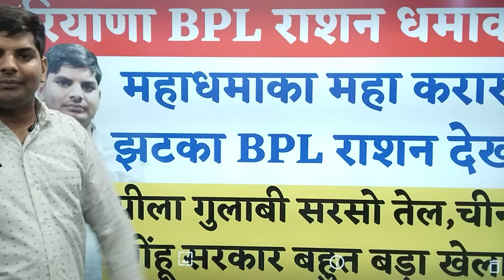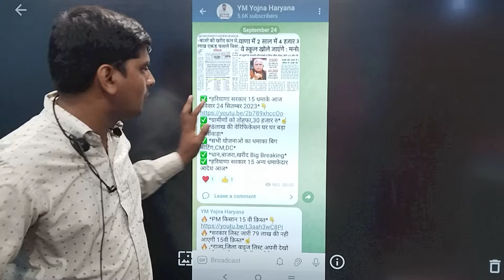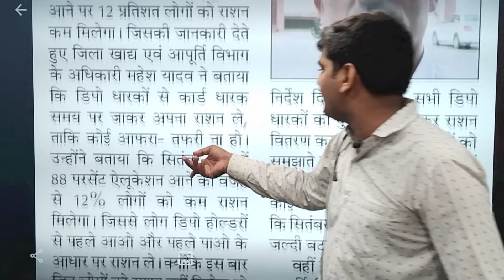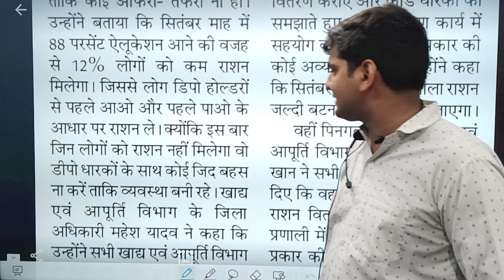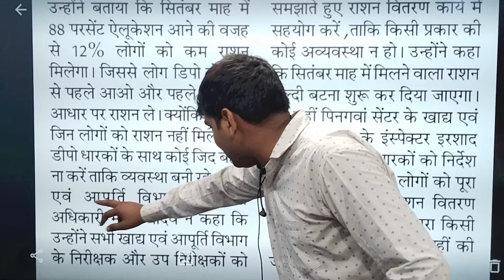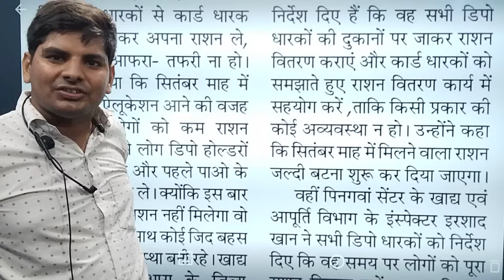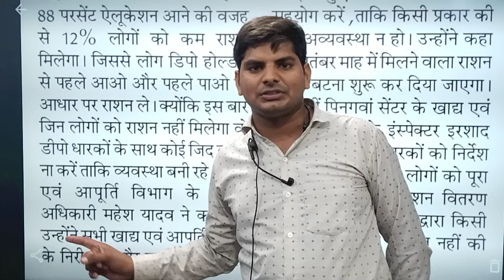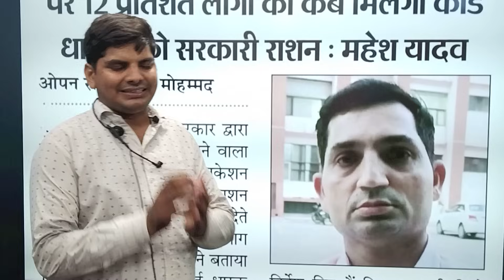हरियाणा BPL राशन महा करारा झटका BPL वालो| Haryana BPL Ration | Haryana BPL Ration Sarso Tail Pasay